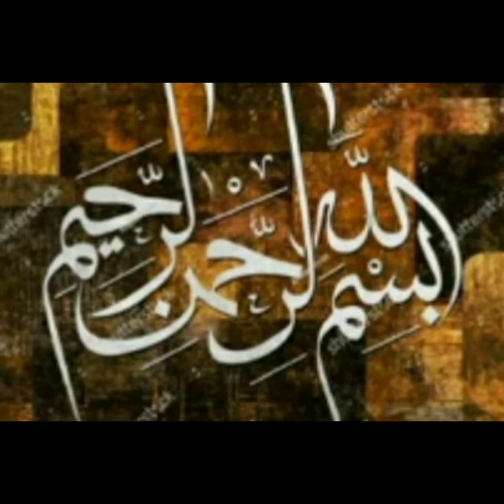Strawberry sagoo sweetdish#very#healthy yammi dish##